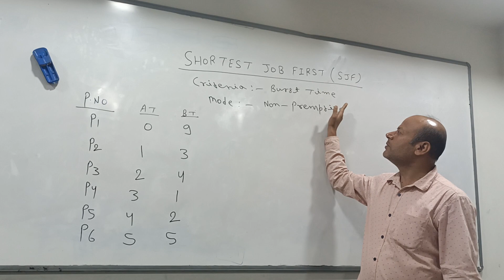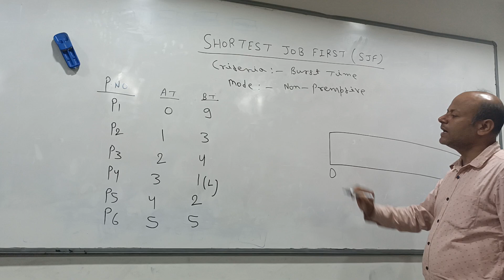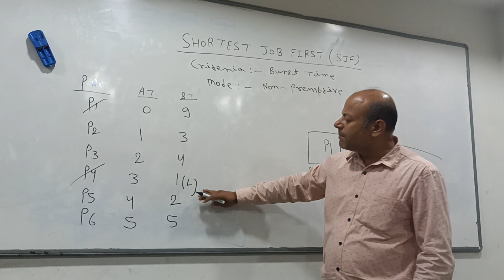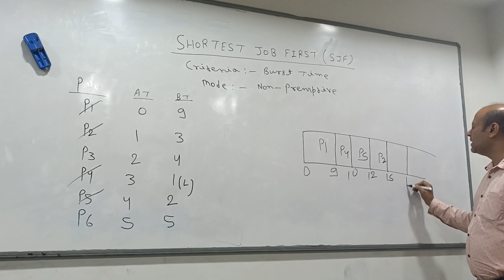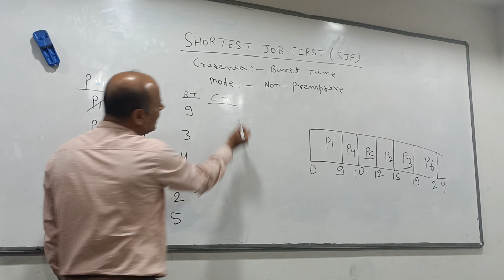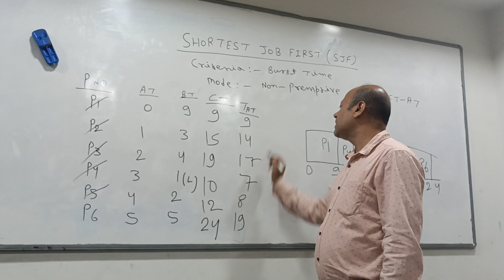SJF NON PREMPTIVE BY ANJESH KUMAR